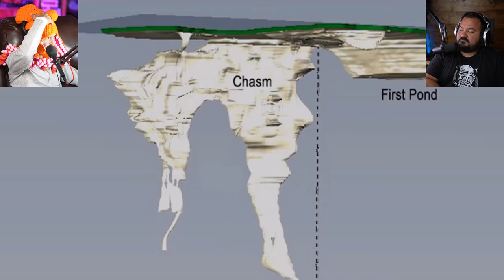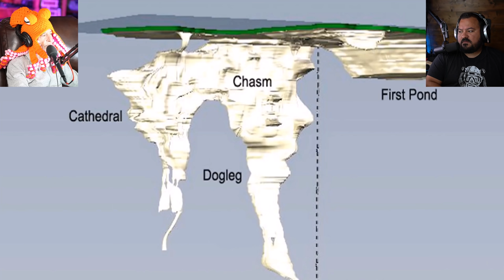Divers react to drowned divers found entangled in line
Today we react to the story of two cave divers - John and Barry - who died at Piccaninnie Ponds in Australia.

Amazing Octopus Hat by Julie at OutreGeneration